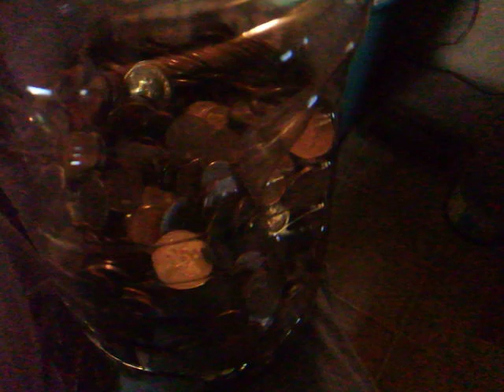old coin give away-contest guess how many $ is in here!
ok deadline is june, just comment me with how much total value of change is in this jug its almost 1 gallon jug half full, winner gets some old coins  value could be 10$ or 100$ but shall be at least 10 or higher the more likes on this video and subs i get the higher $$$$ the prize is so like and subscribe and share this video ya'll have until mid may then i pick a winner!!! enjoy and good luck, only 1 guess per person,